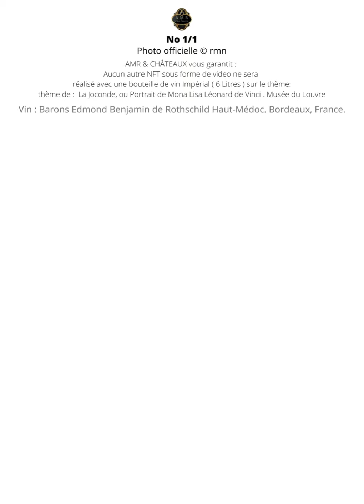Joconde, La Mona Lisa, Musée du Louvre, paris